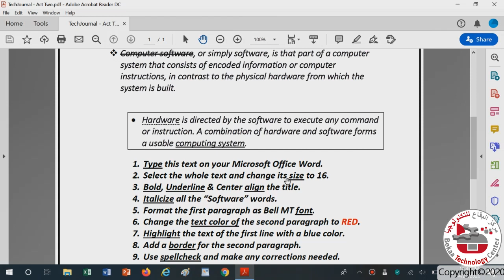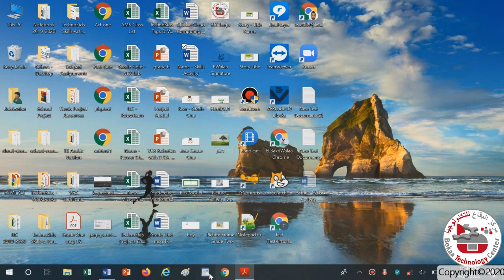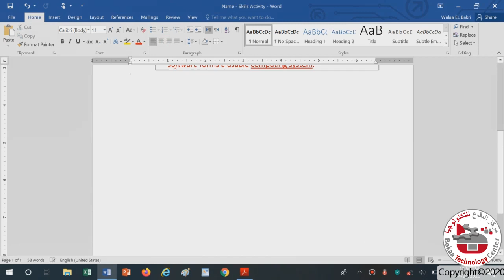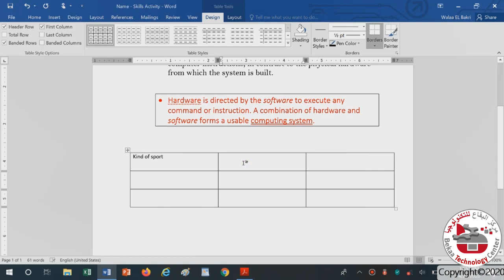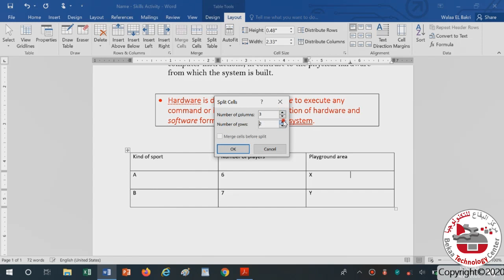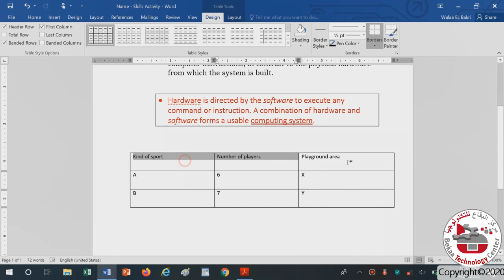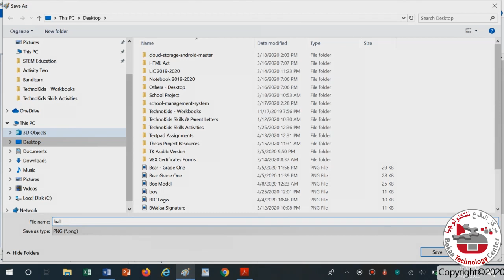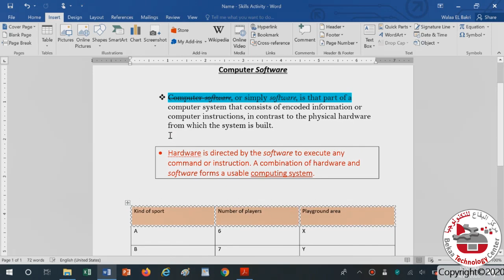TechJournal - Act Two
TechnoKids Technology Project Activities are now available through BTC Academy!!.. Computer Activities that blend the use of technology into learning, where students develop essential skills while completing activities that are fun and meaningful!!